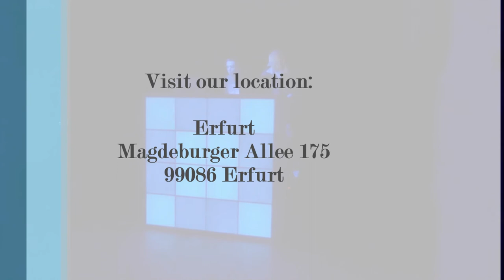Elec 4 - Soundcheck - Artists: 2094